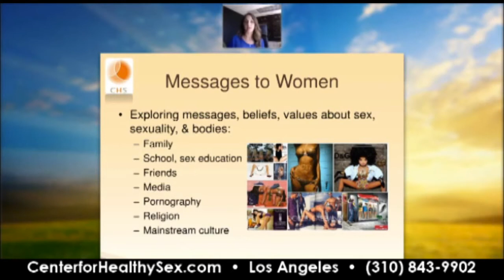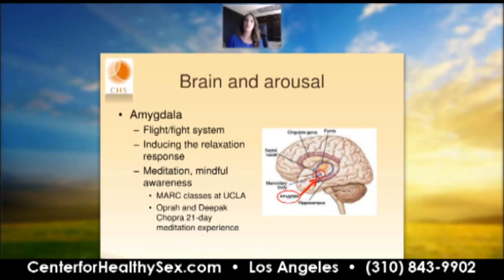Is your Sexual Arousal System turned off? Flight and Fight system - Limbic System, Amygdala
0:16 Limbic system
0:32 Flight/fight system
2:44 Relaxation response

Low desire? Low libido? Fear of sex?

It starts with the Limbic System.

What is the Limbic System? Basically, it’s in charge of your fight or flight response.

Why is that important? Because if your brain senses any danger in the environment, it turns everything else off… including your sexual arousal system.

Check out this week's video to see how to turn off your fight or flight response… and turn on your sexual arousal response.

⭐️ Ready to Heal from Painful Sex?
- This 4-month educational coaching experience helps you rewire your nervous system, reconnect with your body, and reclaim intimacy—even if nothing else has worked.
- Includes private coaching, group support, and an expert-led step-by-step roadmap.

🪽Break Free from Pelvic Pain (Mini Course – Only $27)
- Get my Top 5 Interventions that help clients move from fear and frustration into confidence and calm.
- This 5-day course gives you science-backed tools and nervous system strategies to start your healing today.
👋 About Me
I’m Kayna Cassard, a Sex Therapist and trauma-informed coach helping people overcome painful sex and pelvic pain through neuroscience, somatic therapy, and sexual wellness education.
If you've felt like you've tried everything to overcome painful or anxious sex—or don't know where to start—you're in the right place.